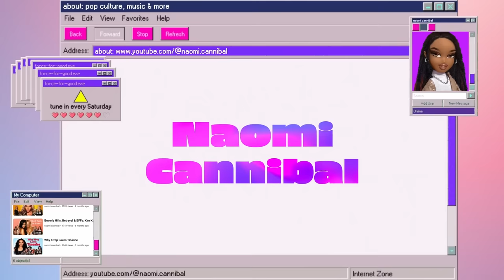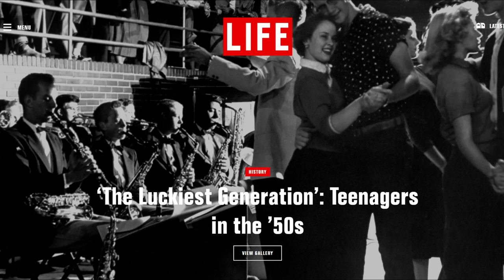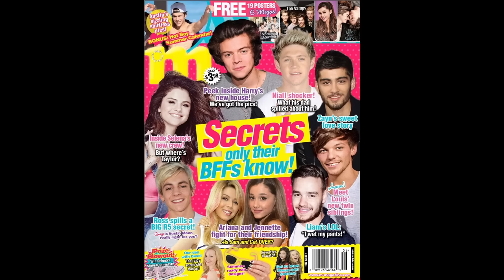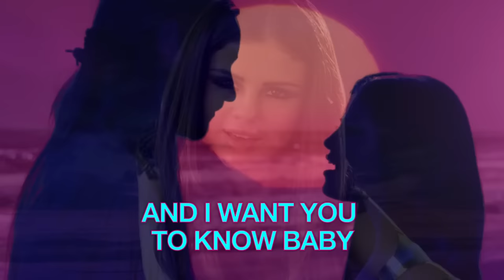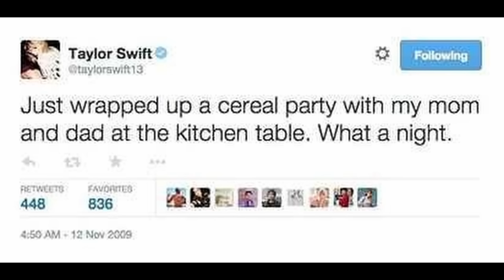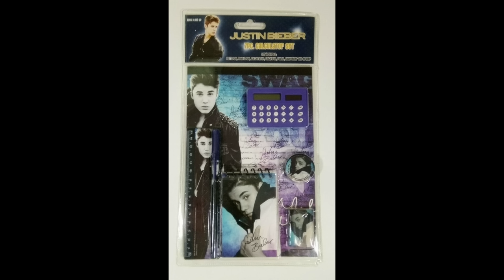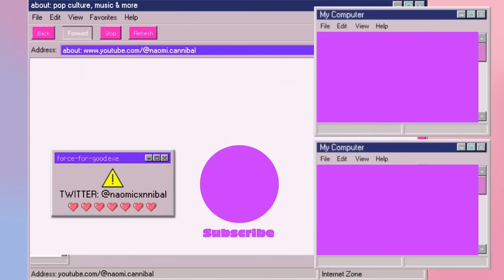the disappearance(?) of teen pop idols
Lately, it seems like teen pop idols might be disappearing. The concept of teenhood has been around since the 1950s, and so has pop music, so it only makes sense that the genre started to create pop acts to market to teens. Some of the earliest ones include Elvis, Ritchie Valens, and the Beatles. In the 70s and 80s, teen pop idols included the Osmond Brothers, the Jackson 5, Madonna, Tiffany, Menudo and Michael Jackson. In the 90s, teen pop idols and groups only grew in popularity. This decade saw the rise of Britney Spears, Christina Aguilera, NSYNC, the Backstreet Boys, Selena, Aaliyah, Usher, TLC, Brandy, and Destiny's Child. As these teen idols became more popular, more movies, TV shows, and other forms of media were made to market to them.  Several teen magazines were created during this time, like M, Bop, J-14, Teen, Vogue, and Tiger Beat. The 90s also saw the inception of the Teen Choice Awards. In the 2000s, several other teen idols rose to fame like Rihanna, Justin Bieber, Taylor Swift, Jesse McCartney, and Aaron Carter. The Disney Channel also produced several popular acts like the Cheetah Girls, Aly and AJ, Demi Lovato, Miley Cyrus, Selena Gomez, and Raven Symone. They also created popular franchises like Camp Rock and High School Musical. The 2010s saw the rise of popular groups like Little Mix, Fifth Harmony, and One Direction. Currently, the biggest teen idols are Billie Eilisha and Olivia Rodrigo. It sort of seems like these teen pop idols are dying out in the west, but are still going strong in industries like Kpop. The industry's newest sensation, New Jeans, has been taking KPop by storm, and is breaking streaming records held by other massively successful groups like BlackPink.